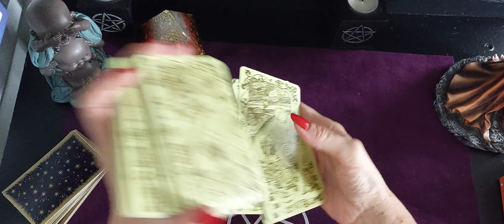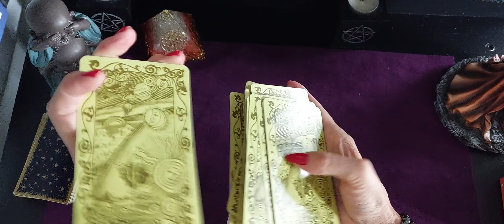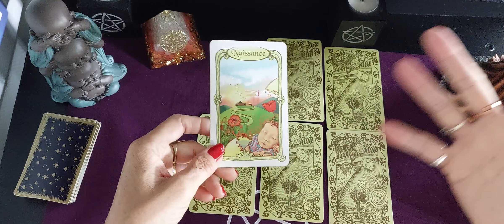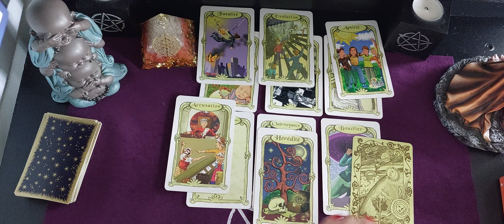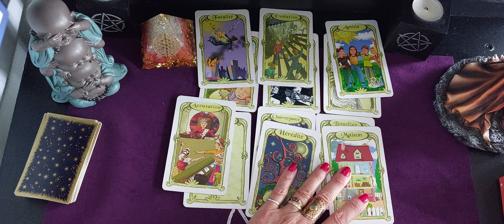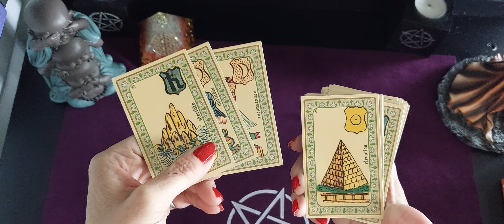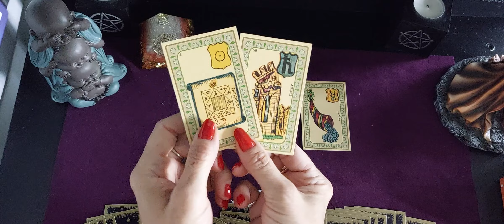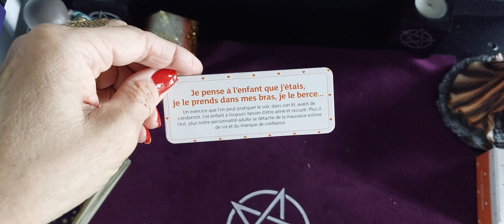Tirage général du jour Vendredi 10 Juin 2022. 🏡 🙂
Avec l oracle des Miroirs et Mr Belline et un message de la petite boite  《 Pour cultiver l'estime de soi 》😃